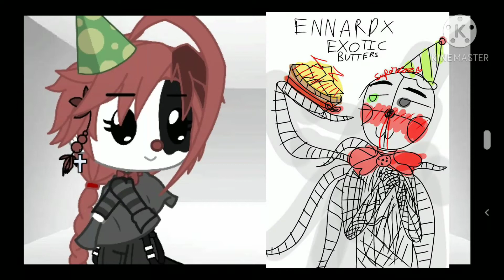Ennard reacting to his ships